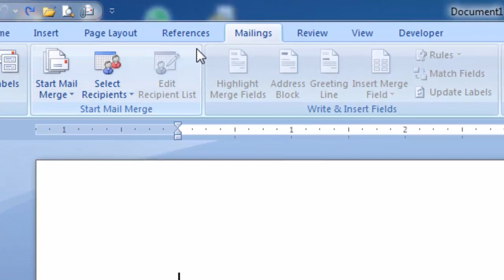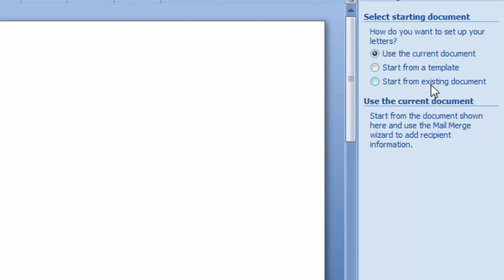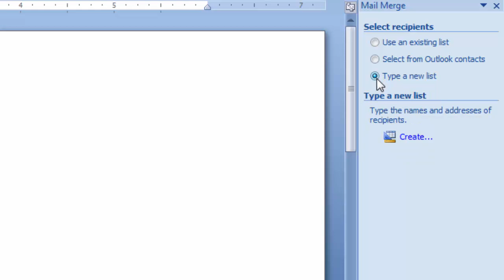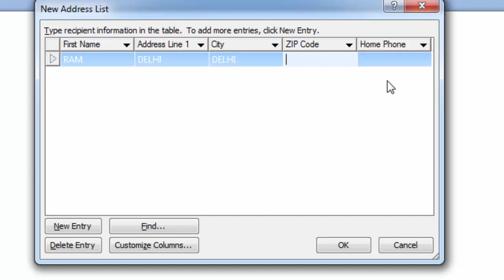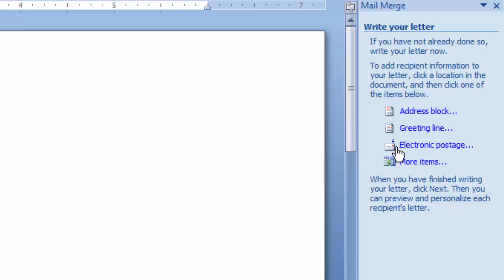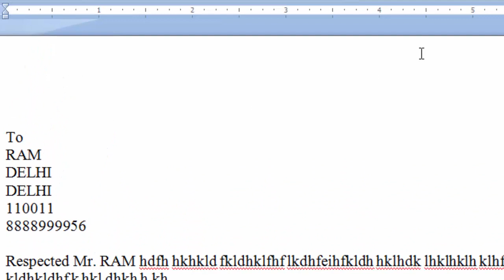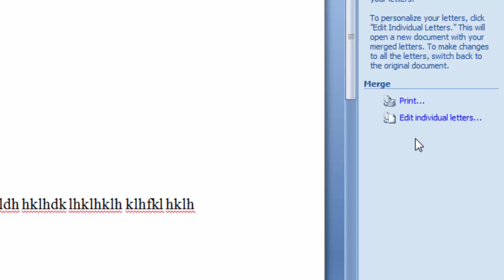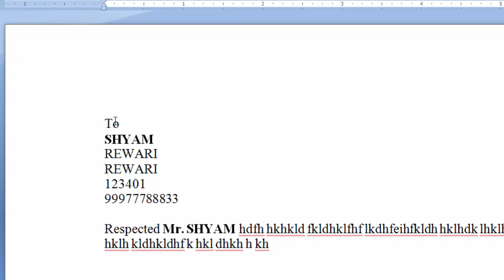Step by Step Mail Merge Wizard in MS Word in hindi || How to Mail Merge in MS Word | Mailing tab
Dear friends you learn in this video How to use Mail Merge with MS Excel in Hindi step by step. mail merge and letter wizard.